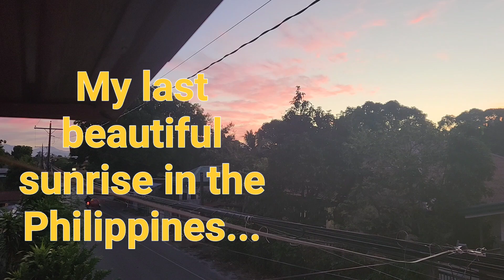My Last beautiful sunrise in the Philippines... For now.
It is truly a beautiful place made even better by the kind, happy people that live here.